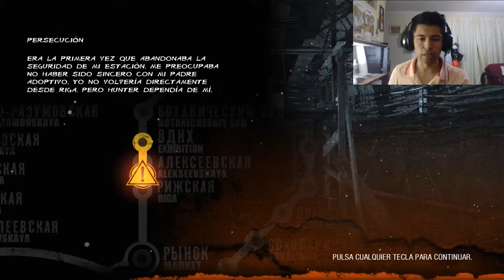METRO 2033 REDUX - Gameplay Español || Que comience el Viaje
En 2013, el mundo ha quedado devastado por una catástrofe apocalíptica que ha aniquilado a toda la humanidad y convertido la superficie terrestre en un páramo contaminado. Un puñado de supervivientes se refugiaron en las profundidades del metro de Moscú, y la civilización humana comenzó una nueva Edad Oscura.

Estamos en 2033. Toda una generación ha nacido y crecido bajo el suelo, y sus asediadas ciudades-estación de metro luchan por la supervivencia, entre sí y con los horrores mutantes que esperan en el exterior.